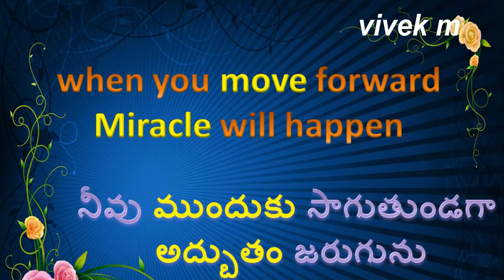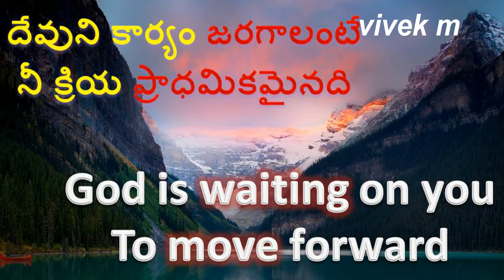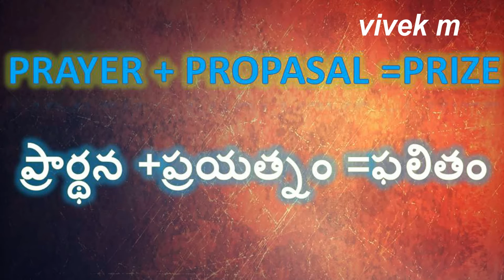You are chosen by god[Message by M.VIVEK]latest Telugu sermon